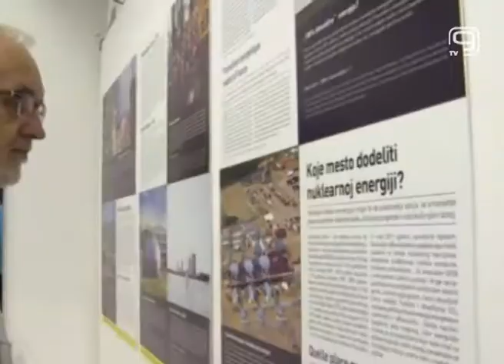TV KANAL 9, NOVI SAD: U SUSRET 10. NOĆI ISTRAŽIVAČA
Ove godine, Evropska Noć istraživača će u Srbiji biti održana jubilarni 10. put i to 27. septembra od 15 časova do ponoći.